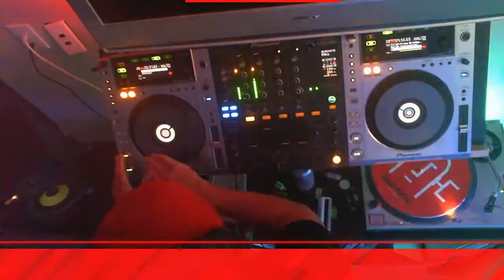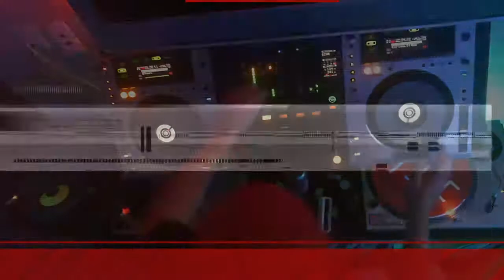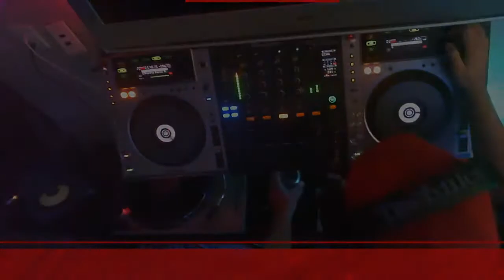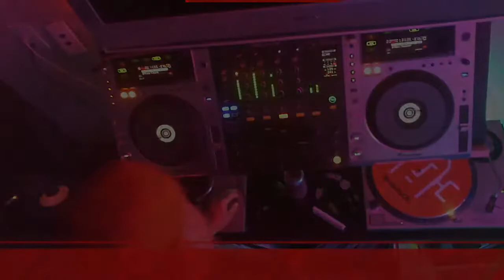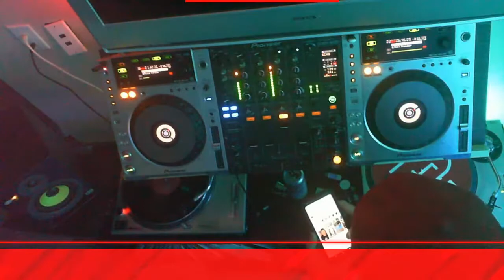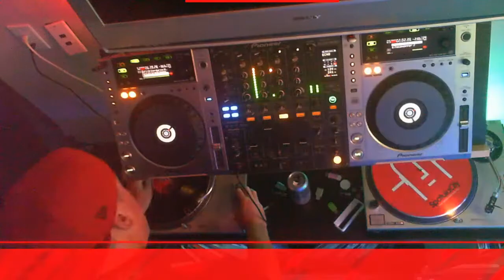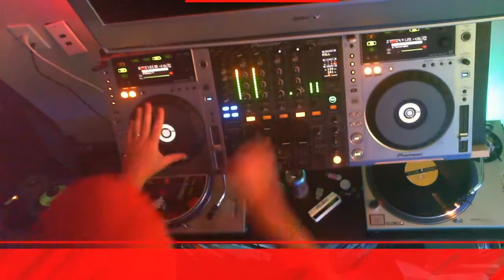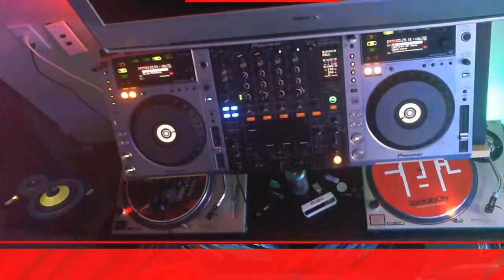Live DJ Set From The Fish Bowl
Scott Morter live from the Fish Bowl.
Live on Twitch, YouTube & Facebook